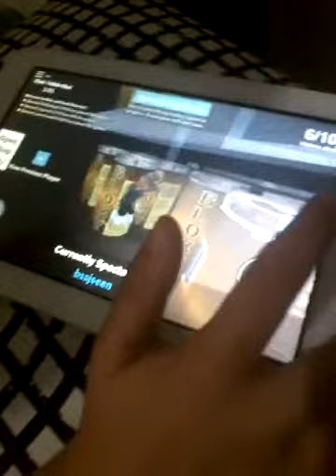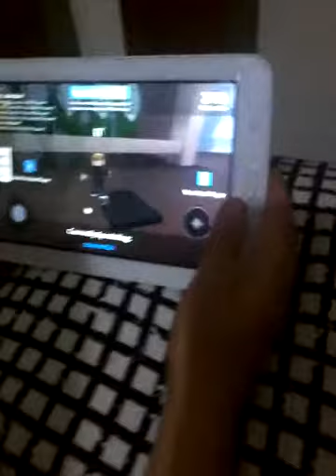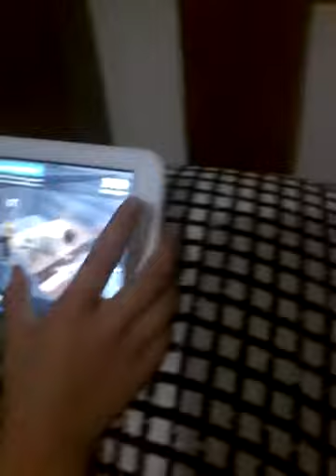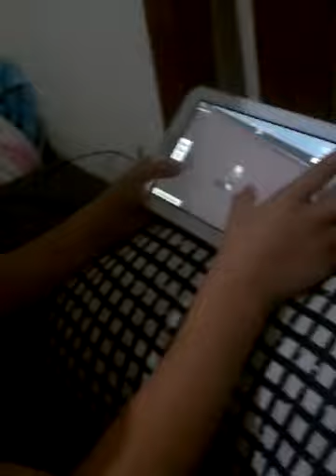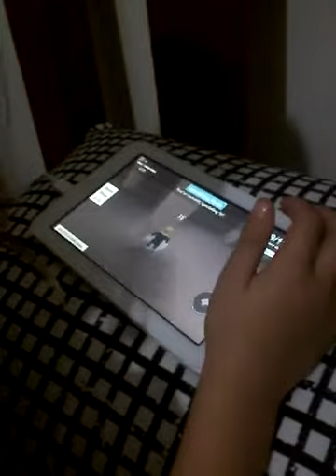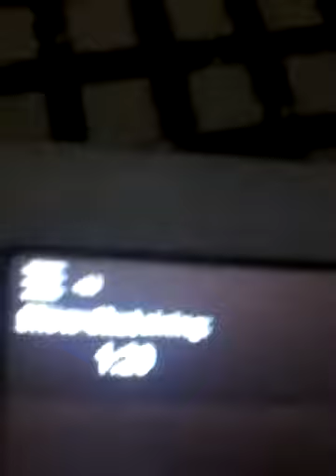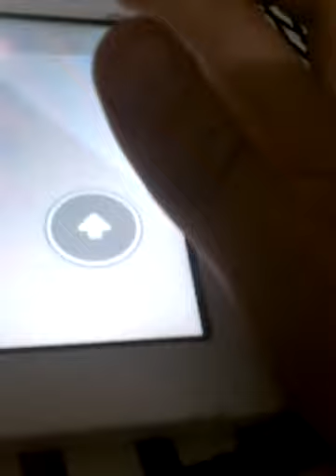Sophie and mason a playing roblob